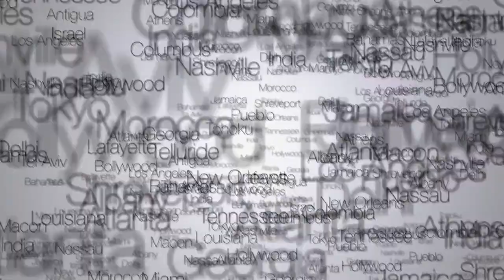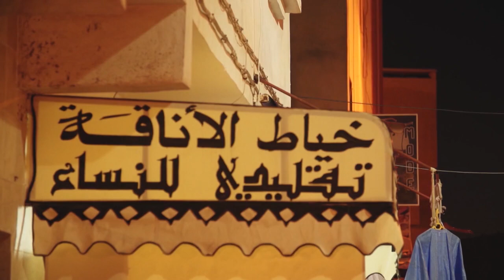Morocco The Spirit : The South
The friends travel across the Atlas mountains to Marrakesh, one of the most exotic cities in the world. This is where artists and poets, painters and creatives sought their inspiration. Hassan Hakmoun was born and raised here, this is the city that taught him gnawa music at age 5 and he played to feed his family.
Hassan takes the friends to the house where he grew up, the bakery that he worked in and the instrument maker that makes his Sintir from scratch.
The median, is bustling, always with the unexpected from exotic foods, clothes, entertainment, colours to the amazing blend of modern and eclectic.
From Marrakesh the friends head to Essaouira, the old city of Mogador by the sea. The blend of arabic, hebrew, french can be heard floating through this seaside resort. The home of the International Ganawa Festival. Hassan invites the original ganawa group to perform on the old fort overlooking the ocean.
From Essaouira the friend head to the southern deserts of the Morrocan Sahara, the home of the Sah Roui people. They invite one of the foremost popular artists Fnair to join them...
Traveling to Agadir a major city in central coastal Morocco. Beyond the tourist grid, this port city is the home of the Timitar Festival, a festival of Amazigh, We seek out the music styles of Haha and Arouassa.
Then venturing further into the western Sahara as guests of Hassan Hakmoun, Fnair and Nass el Ghiwan we travel by road to Ad Dakla. Through our Artist Ambassadors we seek to understand ‘GADRA’ music, its origins, how it is being preserved and the modern interpretations of this style of music.

Les amis voyagent à travers les montagnes de l'Atlas à Marrakech, l'une des villes les plus exotiques du monde. Ceci est où les artistes et les poètes, les peintres et les créatifs ont cherché leur inspiration. Hassan Hakmoun est né et a grandi ici, ceci est la ville qui lui a enseigné la musique gnawa à 5 ans et il a joué pour nourrir sa famille.
Hassan prend les amis à la maison où il a grandi, la boulangerie, il a travaillé et le fabricant de l'instrument qui fait son guembri à partir de zéro.
La médiane, est animée, toujours avec l'inattendu des aliments exotiques, des vêtements, des divertissements, des couleurs au mélange étonnant de moderne et éclectique.
De Marrakech les amis se dirigent vers Essaouira, la vieille ville de Mogador par la mer. Le mélange de l'arabe, hébreu, français peut être entendu flotter dans cette station balnéaire. La maison du Festival International Ganawa. Hassan invite le groupe ganawa originale à effectuer sur le vieux fort surplombant l'océan.
De Essaouira l'ami tête aux déserts du sud du Sahara marocain, la maison du peuple Sah roui. Ils invitent l'un des artistes populaires avant tout Fnair à se joindre à eux ...
Voyager à Agadir une ville importante dans le centre du Maroc côtière. Au-delà de la grille touristique, cette ville portuaire est la maison du Festival Timitar, un festival de Amazighe, Nous recherchons les styles de musique de Haha et Arouassa.
Puis aventurer plus loin dans le Sahara occidental comme invités de Hassan Hakmoun, Fnair et Nass el Ghiwane, nous voyageons par la route à Ad Dakla. Grâce à nos ambassadeurs de l'artiste nous cherchons à comprendre la musique «gadra», ses origines, comment elle est préservée et les interprétations modernes de ce style de musique.